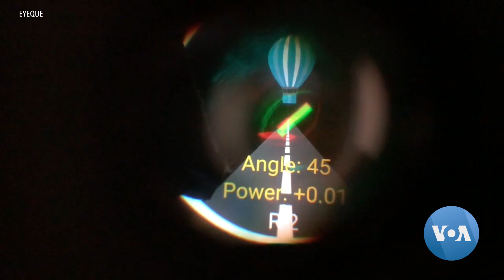Smartphone Vision Test Administers At-Home Eye Exams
Bypassing the doctor’s office, this device lets you check your eyes at home